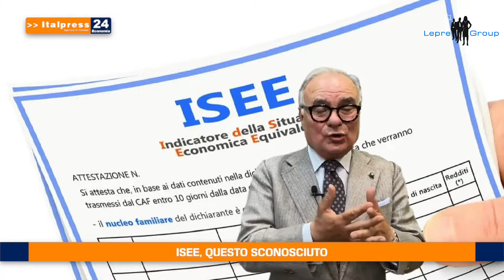Isee, questo sconosciuto Gianni Lepre al Tg Economia di Italpress